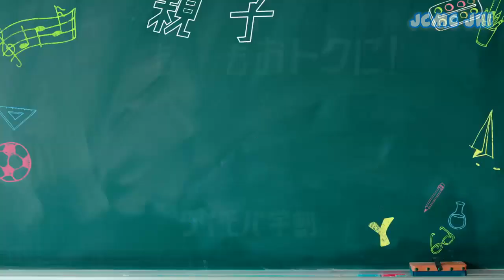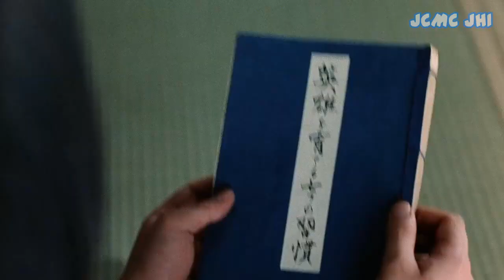Awesome Japanese Commercials #3 (January 2020)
Welcome back to JCMC JHI Youtube Channel !!
I presenting you Awesome Japanese Commercials #3 in January 2020. Our videos is not monetized with ads, so if you want to supporting the channel and want to see videos early become a JCMC JHI Patrons
Information about interesting things about Japanese TV Commercials in January 2020. From funny Japanese Commercial, cool Japanese Commercial, strange Japanese commercial, Awesome Japanese commercial, Weird Japanese Commercial, Beautiful  Japanese Commercial, etc.

For more information Japanese commercials videos,you can visit our other JCMC JHI Channel here :

I showed these Ads collections videos based on release month and from my personal perspective.

See you in the next best Japanese commercial  ^^